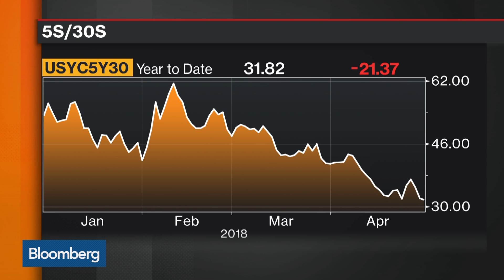Tax Reform Won't Have Multiplier Effect on Markets, Says Quad Capital's Borish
Apr.30 -- Quad Capital Chief Strategist Peter Borish and JPMorgan Asset Management Global Chief Investment Officer Bob Michele discuss their outlook for the markets on "Bloomberg Markets: The Open."